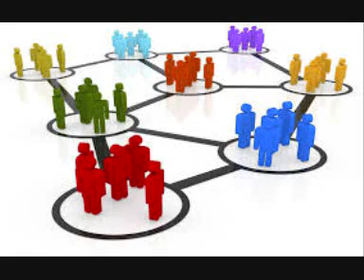i gruppi sociali 2a parte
Gli stili comunicativi nel gruppo:lo stile passivo,assertivo ed aggressivo
Il t.group
I gruppi esperenziali
I gruppi di auto aiuto
Il circle time